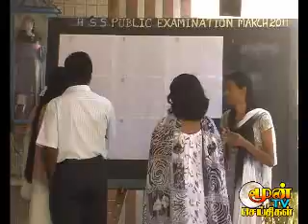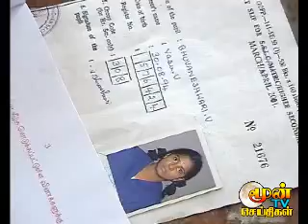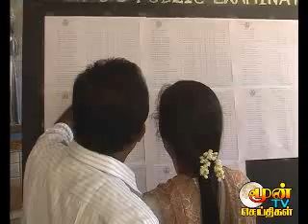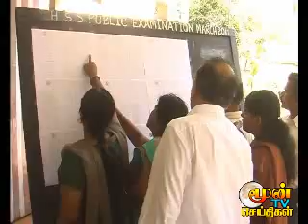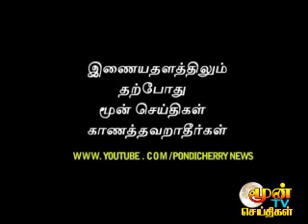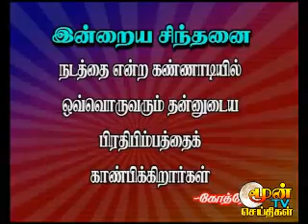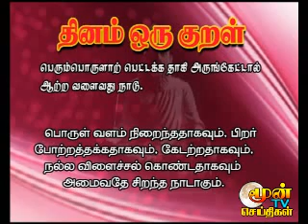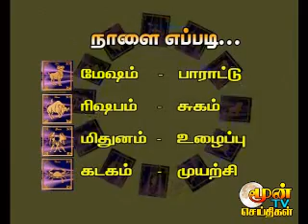pondicherry news 09.05.2011